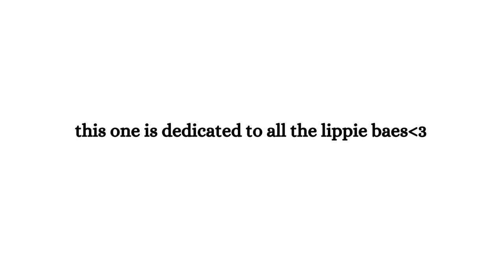hidden gems: lip edition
I promised you guys I would put you on to some of my fav lip products! Don't worry this is only part 1!!! These are truly the lip products that I feel aren't talked about enough and I personally love and enjoy! If you gets have any recommendations or lip products you feel are 10/10 LMK I would love to try!
love you endlessley - K xxx